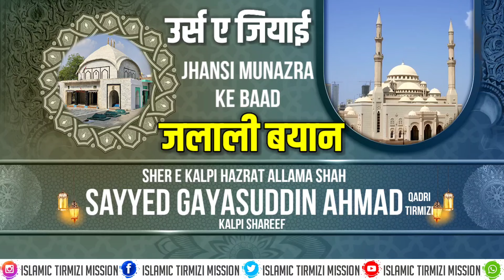सिब्तैन हैदर को मुंह तोड़ जवाब || Huzoor Gayas e Millat Sahab || Jhansi Munazra || New Bayan | Kalpi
सिब्तैन हैदर को मुंह तोड़ जवाब || Huzoor Gayas e Millat Sahab || Jhansi Munazra || New Bayan | Kalpi Shareef